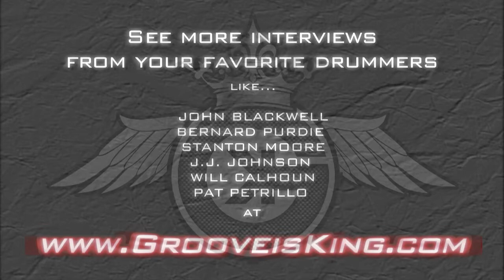John Humphrey Interview - Drum Lessons - How to Play Drums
This is an interview with John Humphrey.  He tells you what it takes to be a successful drummer in todays modern music.  to get in depth training on these important fundamentals and concepts that the pros like John Humphrey are talking about.

You can't get this kind of information for free!!